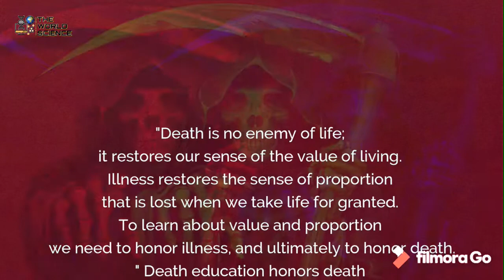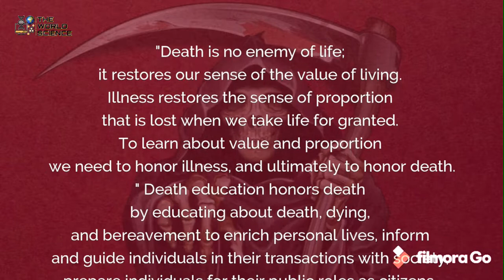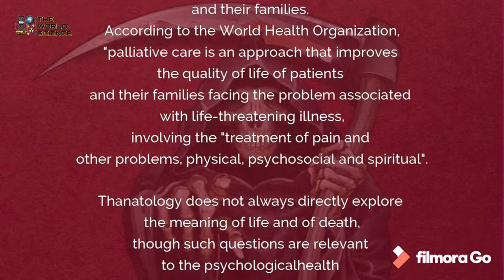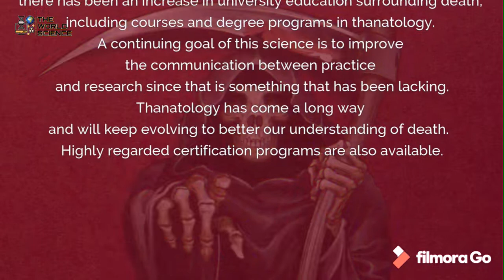GOALS OF THANATOLOGY OR DEATH EDUCATION,LEARN IT |THANATOLOGY CLASS NO 7| THE WORLD SCIENCE CHANNEL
THE WORLD SCIENCE 🔬 YouTube channel tell you More about the SCIENCE CONCEPTS AND PHENOMENA..

✍ Review: THIS CHANNEL TELLS YOU SOME NICE CONCEPTS OF DEATH EDUCATION OR THANATOLOGY..

Death education is education about deaththat focuses on the human and emotional aspects of death. Though it may include teaching on the biological aspects of death, teaching about coping with grief is a primary focus. Death education is formally known as thanatology.

IN THIS VIDEO WE TOLD ABOUT GOALS OF THANATOLOGY OR DEATH EDUCATION,ONE  OF THE MAIN TOPIC OF THANATOLOGY..,LETS LEARN IT. 👍

I WOULD LIKE TO INFORM YOU IN THIS YOUTUBE VIDEO IS IN MY OWN CONTENT AND MY OWN TYPING AND EDITING_IN THIS CHANNEL AND VIDEO CONTAINS BACKGROUND EFFECTS AND TITLES ARE MY OWN CREATION AND NON COPYRIGHT CONTENT WAS USED FOR IN THIS VIDEO NECESSARILY..

PLZ

Thank you for all your Consideration well.! ❤